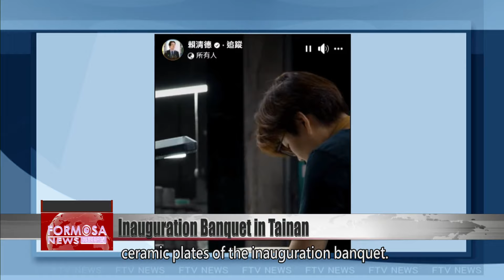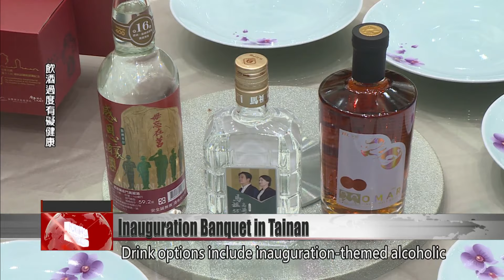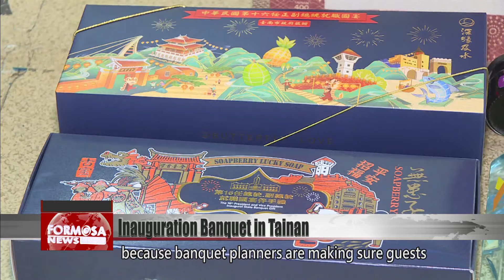Planning for inauguration banquet includes resort renovations and traffic control｜Taiwan News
Tainan is the site of this year’s presidential inauguration banquet, and event planners are making sure guests experience the beauty and passion of the southern city. Over NT$10 million has been put into resort renovations, to make sure the president, vice president and guests have the best experience. With so many souvenirs, guests should prepare to go home with specially-designed, Tainan-themed bags in both hands.

President-elect Lai Ching-te recently released a video on Facebook that introduces Taiwanese soft power that people can get their hands on: ceramic plates of the inauguration banquet. People have been working around the clock to put the finishing touches on the grand event.

Yang Fu-chiang
Formosa Yacht Resort director
Tainan’s very own butterfly orchid has been added to this ceramic plate; it’s a charming look.

But there’s more than just specially-designed plates, as the food going on those plates is being made by a host of different caterers. Drink options include inauguration-themed alcoholic beverages and cold brew oolong tea that comes in a wine bottle.

Like the location of the night-time banquet, the resort’s second floor has also been renovated. With total expenditures exceeding NT$10 million, the goal of the event is to make visitors feel at home.

Cheng Po-hui
FTV reporter
This place right here’s a replica of the one in the Presidential Office Building. The room will be a place the president can chat with banquet guests.

Yang Fu-chiang
For the renovation work, well, that of course is no small cost, but we expect it to look great.

There’s also been a lot of planning for transportation on May 20, as nearly 1,000 guests from out of town will be taking a trip from the city’s high-speed rail station to the banquet in Anping District.

Wu Yu-Chih
Tainan Public Transportation Office director-general
The distance of the entire trip is about 20 kilometers, and the city government will be assisting us by providing traffic control along the route as well as helping with the motorcade of VIPs.

Traffic control will primarily be carried out on May 20 from 4:00 to 6:00 in the afternoon, which is when guests will be heading to the banquet. Officials ask the public for their cooperation at that time.

Tainan City Government commissioned a bag manufacturer to design canvas bags that will be able to hold goodies from the event. The bag’s design might look simple, but it’s full of elements that represent Tainan.

Chen Shih-hsien
Banquet bag designer
Historic sites are in red, a color that represents the joyful atmosphere. And then the bag itself is made out of the plant ramie, which represents the resilient nature of the Taiwanese people, who are able to overcome all sorts of trials and tribulations.

Local keepsakes from Tainan will fill up these bags. Over in Sigang District, a shop that specializes in making goods out of soft rush was, at the last minute, able to make a woven bag that has also attracted a lot of interest.

This 2024 inauguration banquet is taking place 400 years after the Dutch first landed in Tainan. One bag might not be enough, so guests will likely need to use both hands to take back all of the special Tainan-themed souvenirs, because banquet planners are making sure guests will be able to feel the passion of Tainan.